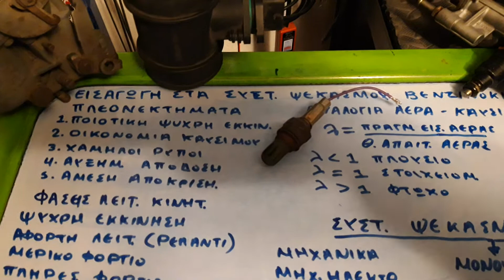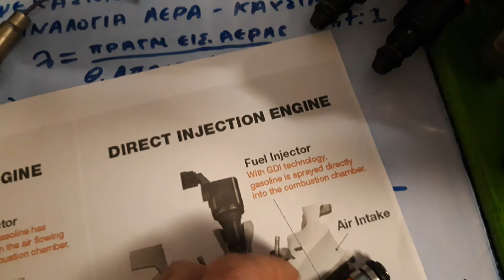EIΣΑΓΩΓΗ ΣΤΑ ΣΥΣΤΗΜΑΤΑ ΨΕΚΑΣΜΟΥ ΒΕΝΖΙΝΟΚΙΝΗΤΗΡΩΝ